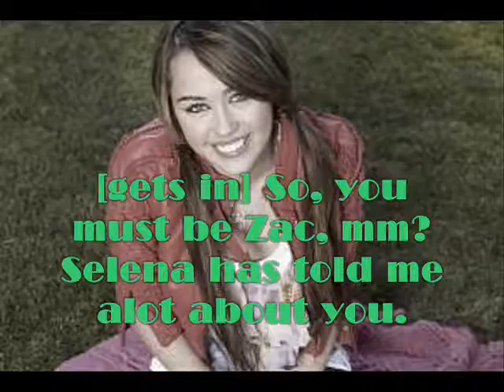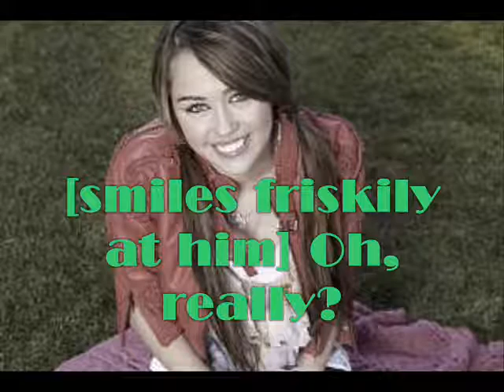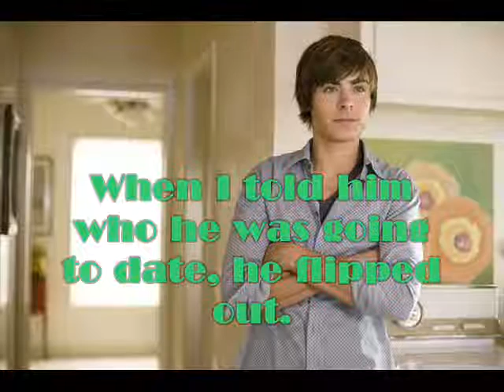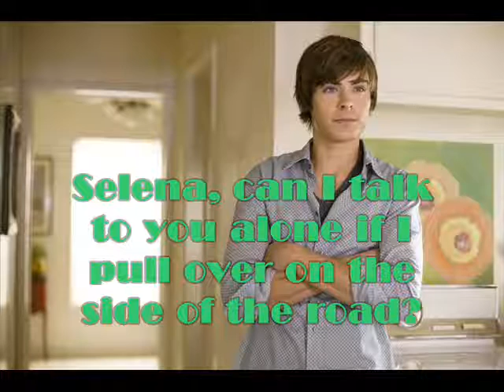Fifteen: Season 3, Episode 6- The Big Truth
It has been such a looong time since I posted an episode! It's been like over a week! Jeez, I better get my booty moving, hmm? x] Anyways, I know this is a super short eppie, and I'm sorry it is, but I had to hurry and post it to make you guys happy ;) And "I Won't Apologize" will be out soon! I'm sorry it's taking so long, it's just that I have to finish writing it. There is only 2 parts to it left :D And my new series will be out pretty soon. Probably near my birthday! (February 2Oth) Soooo, without further due, ENJOY THE EPISODE =D

-Teagsterr